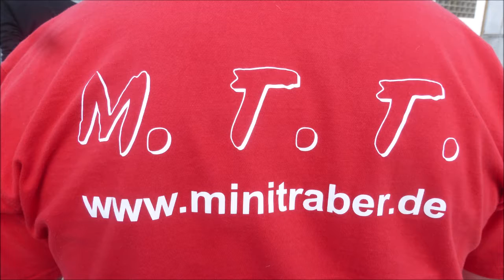2092 * Der Sportler * Reisen * Gelsentrabpark * Minitraber * 1. Rennen * 28.10.2018